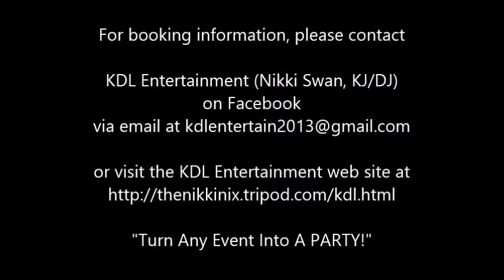Karaoke/DJ at Luigi's Bar - January 30th, 2016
It's always hoppin' at Luigi's! Karaoke/DJ every Saturday through January and February of 2016! C'mon out and join the fun --- nonstop music and dancing from 8PM-1AM! :)